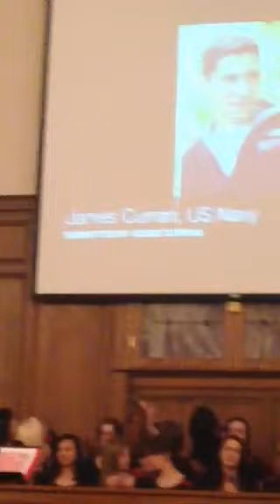Jessie's school choir